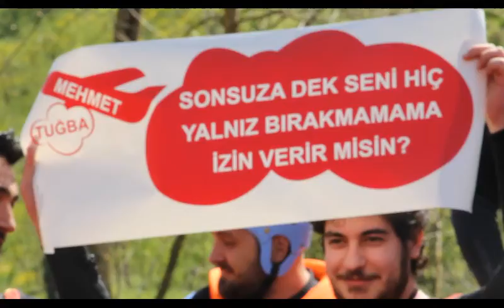Melenci Rafting | Melen Rafting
Melenci Rafting, Melen çayının en kaliteli rafting tesisidir.